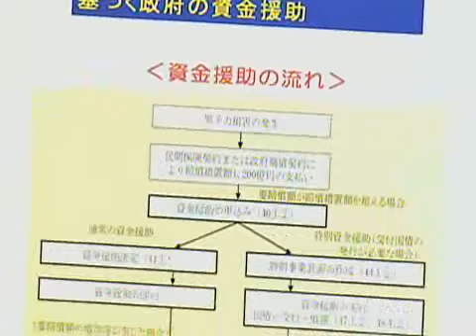西澤俊夫お詫び役社長の役割 実際に保証されるかは話が別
7/12　衆院東日本大震災復興特別委員会